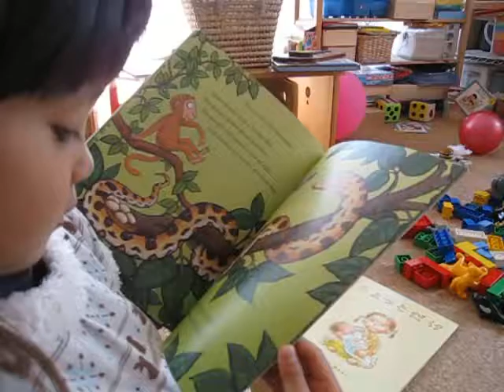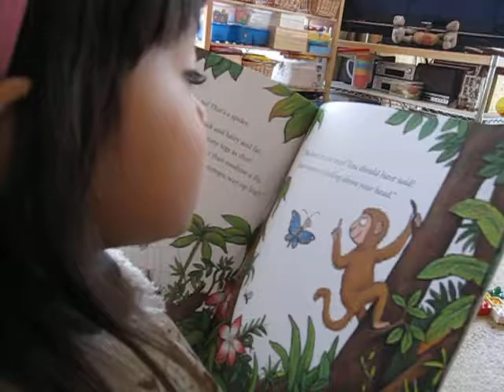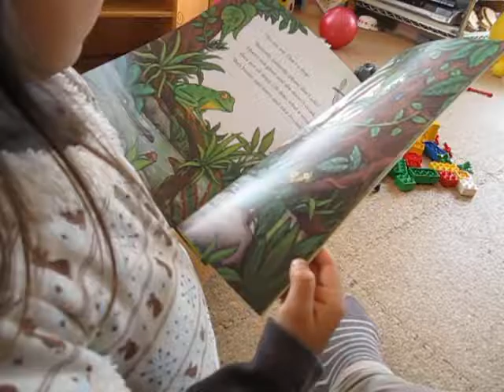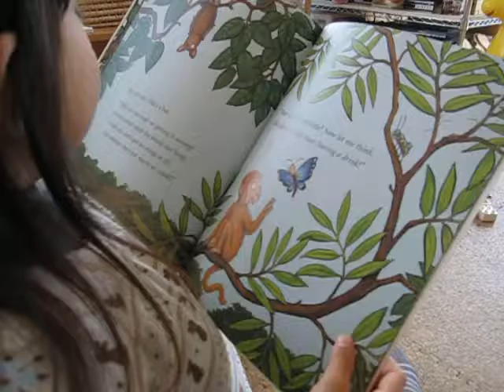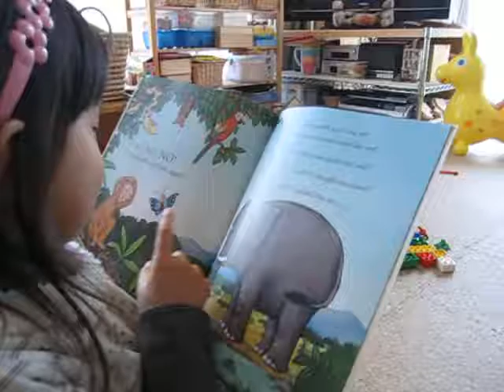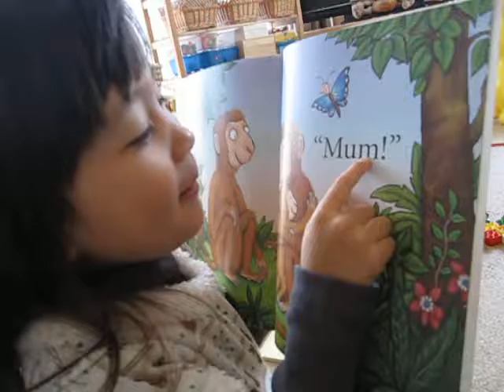Monkey Puzzle read by a 4-year-old Japanese girl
CD付きで、大変おすすめな本です。ＣＤの朗読は、とても素晴らしいので、親御さんが英語の読み聞かせを勉強するにも、ぴったりだと思います。　森で迷子になってしまった子ザルが、蝶々に助けられて、お母さんを見つけるというお話です。ライムもたっぷりなので、マザーグースでライムにはまったキッズには、ぜひ！！